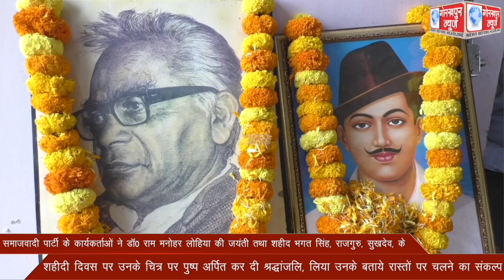समाजवादी पार्टी के कार्यकर्ताओं ने डॉ0 राम मनोहर लोहिया की जयंती तथा शहीद भगत सिंह, राजगुरु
समाजवादी पार्टी के कार्यकर्ताओं ने डॉ0 राम मनोहर लोहिया की जयंती तथा शहीद भगत सिंह, राजगुरु, सुखदेव, के शहीदी दिवस पर उनके चित्र पर पुष्प अर्पित कर दी श्रद्धांजलि, लिया उनके बताये रास्तों पर चलने का संकल्प ।।